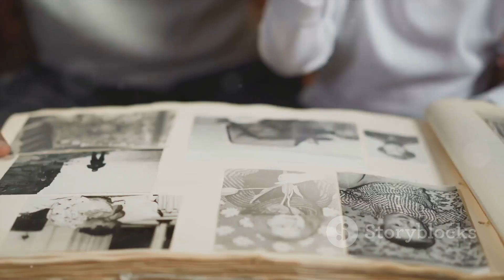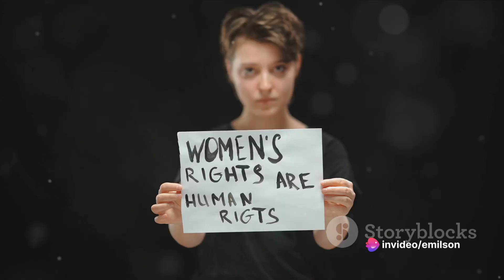Bertha Lutz: Pioneering Feminist, Zoologist and Diplomat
Step into the extraordinary life and legacy of Bertha Lutz, a pioneering figure whose tireless efforts reshaped the landscape of women's rights and international diplomacy. In this captivating video, we delve into the remarkable journey of Bertha Lutz, exploring her indomitable spirit and groundbreaking achievements.

Born in 1894 in Brazil, Bertha Lutz defied societal norms and pursued higher education at a time when opportunities for women were limited. Her passion for justice and equality led her to become a prominent figure in the global fight for women's rights. Bertha Lutz played a pivotal role in the drafting of the United Nations Charter, advocating for the inclusion of gender equality provisions, which laid the foundation for the Universal Declaration of Human Rights.

As a diplomat, Bertha Lutz fearlessly represented Brazil on the international stage, advocating for women's rights and social justice. Her unwavering dedication and eloquence earned her widespread respect and admiration, making her a trailblazer for women in diplomacy.

Through archival footage, interviews, and expert analysis, this video provides a comprehensive overview of Bertha Lutz's contributions to gender equality and international relations. From her pioneering work with the Pan American Conference to her instrumental role in the formation of the Inter-American Commission of Women, Bertha Lutz's impact reverberates through history.

Join us as we celebrate the life and legacy of Bertha Lutz, a visionary leader whose passion for justice continues to inspire generations around the world.